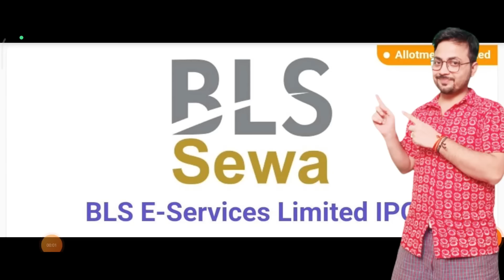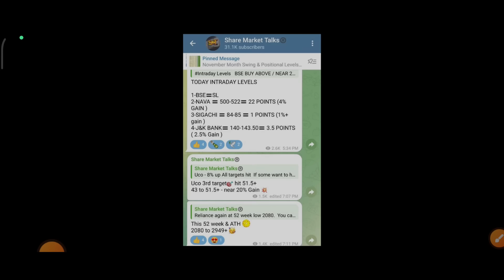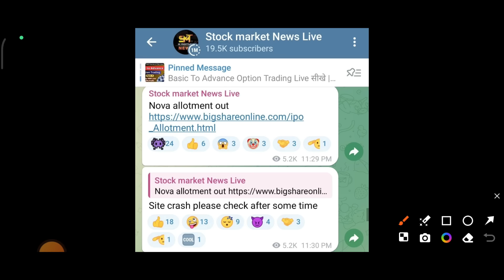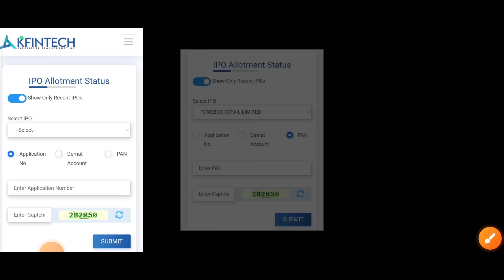BLS E Services IPO Allotment Status कब आएगा? | BLS E Services IPO GMP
5. Tata technologies share Detailed Analysis पैसा बनेगा या होगा Loss in Long term or Short term( Latest Video )

ACCOUNT Opening Links 👇

4. Paytm - ( ब्रोकरेज ₹0 - ₹15 में कोई भी ट्रेड का आनंद ले)